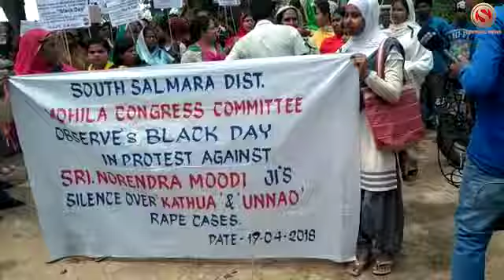Protest rally for justice held in Hatsingimari.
A Protest rally has been taken out under the ages of South Salmara- Mancachar district Mahila Congress in Hatsingimari seeking justice for the eight -year old girl who was raped and murdered in Kathua.
দক্ষিণ শালমাৰা-মানকাচৰ জিলাৰ সদৰ হাটশিঙিমাৰীত আজি দুপৰীয়া আছিফাক ধৰ্ষণ আৰু হত্যাৰ ন্যায় বিচাৰি দক্ষিণ শালমাৰা-মানকাচৰ জিলা মহিলা কংগ্ৰেছীৰ উদ্ধোগত কলা দিৱসৰ জৰিয়তে এক প্ৰতিবাদ বাদী সমদল উলিয়ায়।